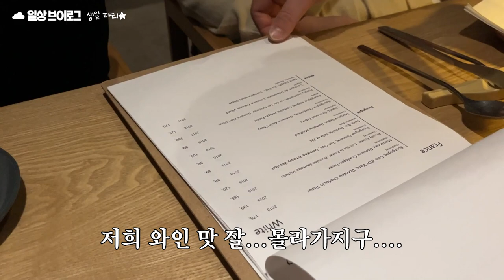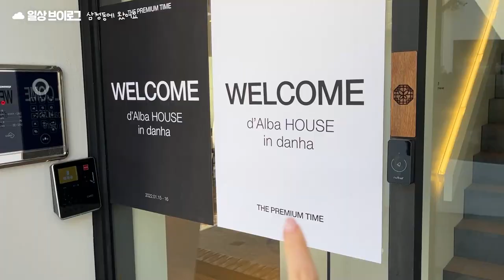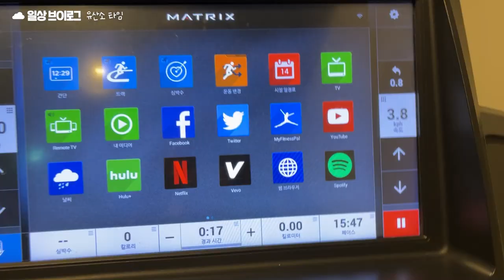회사원 일상vlog❤️ 가평 글램핑, 톤다운, 소피텔 생일파티🎂, 헤어메이크업받고 행사가는날✨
🐻영상 속 정보
- 미용실 : 청담순수
헤어 광철쌤 @balkwang_
메이크업 시호쌤 @soonsoo_siho
- 맛집 : 더이탈리안클럽, 어물전청 잠실점,
- 촬영장소 : 라블랑카스 가평

- 레이지코너 노브라 기모 원피스
💜2일동안 10% 오픈할인 행사중이에요!💜

⏰Timeline
00:00 인트로
00:16 첫째 날
04:05 둘째 날
10:34 셋째 날